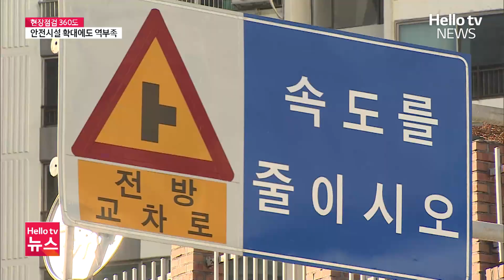"안전시설 늘려도"…교통사고 반복되는 창원 밤밭고개ㅣ#현장점검360도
지난해 12월 30일, 창원 밤밭고개 인근에서 차량 충돌 사고가 발생해 운전자 1명이 숨지는 안타까운 일이 있었습니다.
밤밭고개는 크고 작은 사고가 끊이지 않고 있는데요.
지자체가 해마다 안전시설을 늘리고는 있지만, 사고는 반복되고 있습니다.
현장점검 360도, 표영민 기자가 취재했습니다.